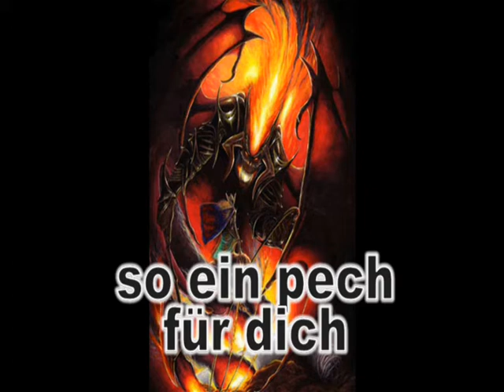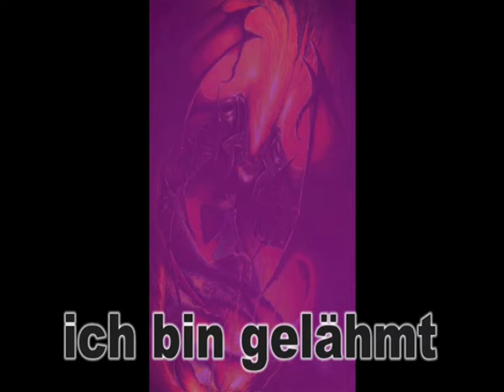The Dark Destiny Teil 8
der achte teil von TDD^^